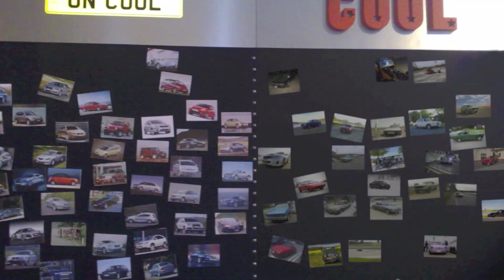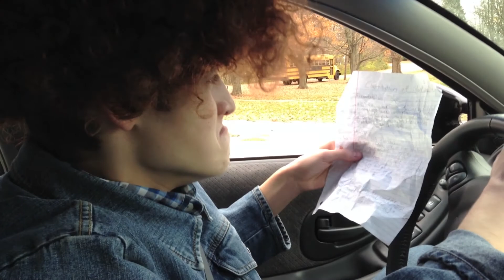Clarkson Island Spoof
This video was inspired by our assignment in our advanced government class. The assignment was to make a country and a constitution that was similar but different to the American constitution.